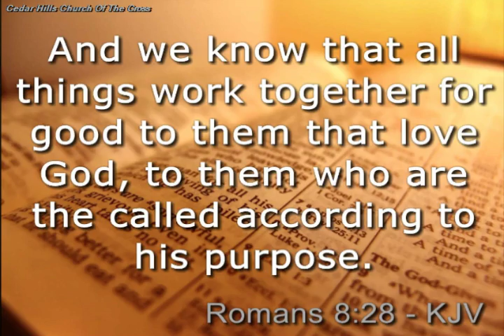01.03.18 Uganda Missionary Report